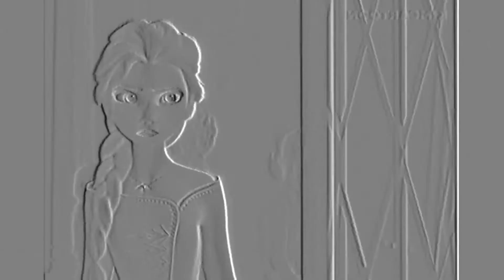Whistly and Sneezy (RS)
Whistly's whistle jams and she cannot stop whistling while Sneezy sneezes at some troublemaking boys.